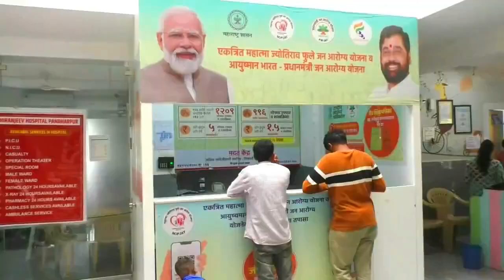पुणे,सातारासह राज्यातील अनेक जिल्ह्यांना पावसाचा यलो अर्लट | Rain Alert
आज आणि उद्या मुसळधार बरसणार,हवामान विभागाचा अंदाज